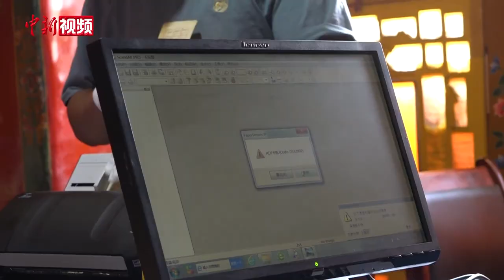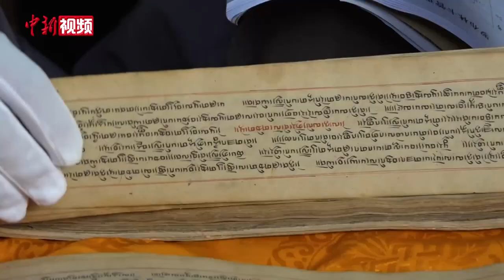西藏罗布林卡古籍数字化 传承保护藏医历算学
近日，西藏自治区藏医院与罗布林卡管理处共同合作的罗布林卡藏医药历算古籍利用项目已启动进行，并完成3万余叶的影像采集。早在10余年前，西藏自治区藏医院文献研究所已进行藏医药天文历算古籍的搜集、抢救、整理工作，目前已出版100部。此次合作，古籍也列入出版计划。